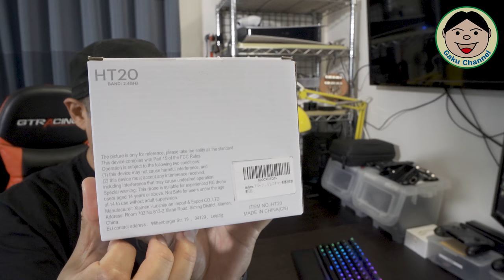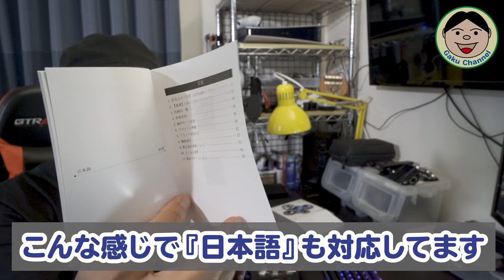今の室内小型ドローンって、こんな性能イイの(; ･`д･´)『Holyton HT20』低価格でも『障害物センサー』まで付いてるスゴイやつ！／ドローン 屋内用#287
今回は、ミニドローン『Holyton HT20』のご紹介です。
室内用の安価な小型ドローンなんですが、これが結構性能が良くておもしろいんです(^^♪
赤外線センサーが『前後と下方』に付いていて、ホバリングもそこそこ安定しています。
子供向けの機体だと思いますが、大人でも十分楽しんで頂ける製品だと思いました。
Amazonで４千円前後の機体（2021.08現在）なので、ご興味あれば是非どうぞ(*^▽^*)

Holyton HT20：
有効期間：08/22/2021-11/30/2021　23：59まで

〇ガード
・エンジンガード（類似品）

〇防犯
・キジマ ヘルメットロック

〇風防等
・AQIMY 汎用ウィンドデフレクター

〇その他
・サイドスタンドエクステンション

●整備用品
〇エンジンオイル
・ECSTAR R5000

〇グリス
・KURE シリコングリース

●OsmoAction関連
○OsmoAction

【DJI】
〇Phantom4Pro